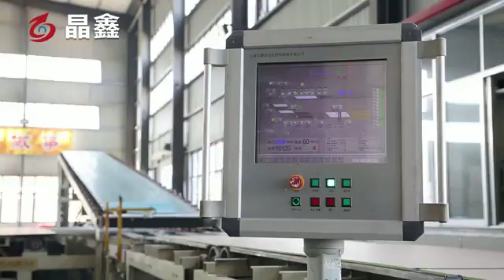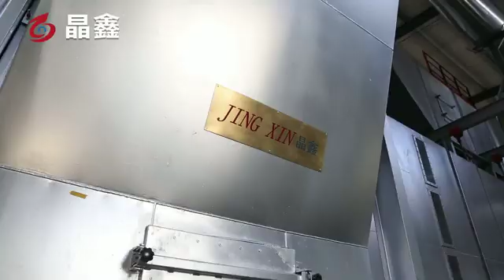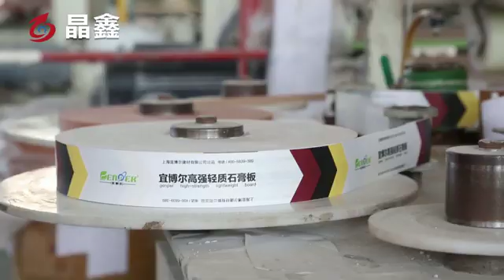ألواح الجبس ماكينة